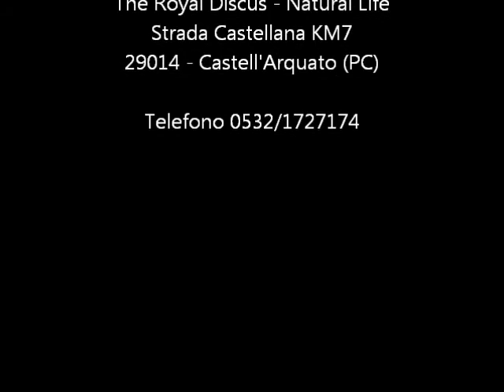RAINY SEASON - Riproduzione ed allevamento italiano Discus: Coppia di Pigeon Red Map con piccoli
Se volete visitarlo contattateci al 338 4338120

The Royal Discus - Natural Life
Strada Castellana KM7
29014 - Castell'Arquato (PC)